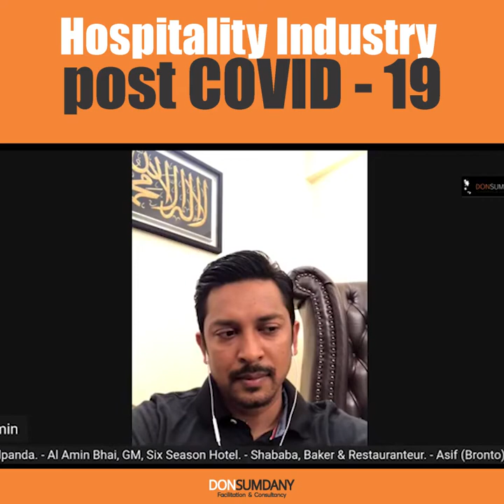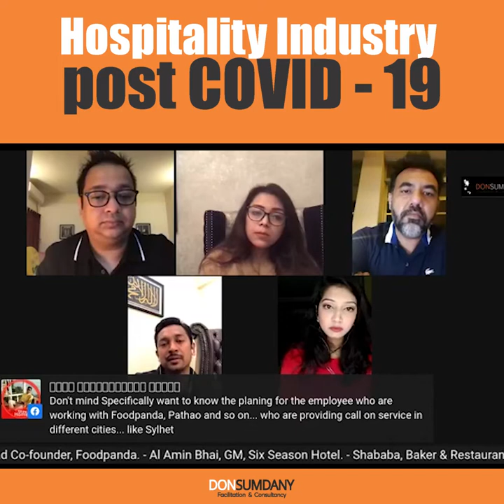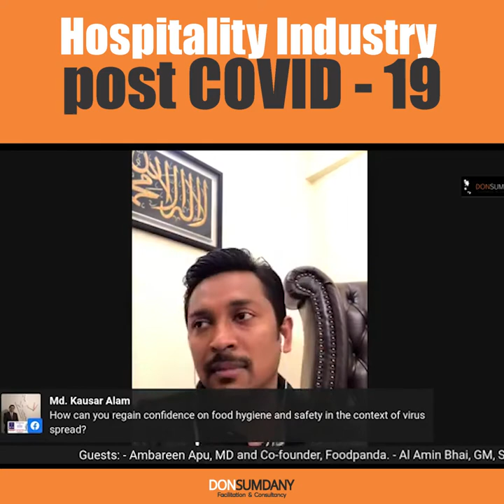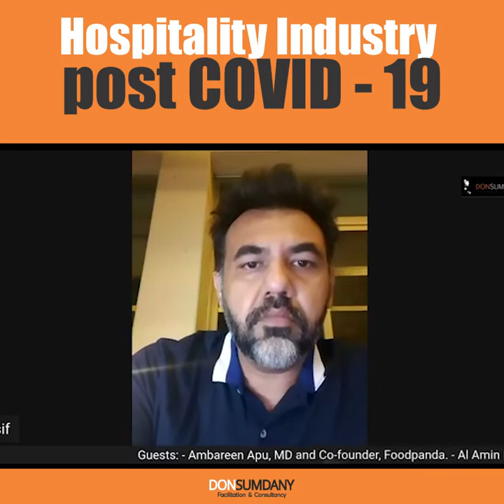Hotel industry post COVID-19 | Live from the Living Room | Don Sumdany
What is the condition of the hospitality industry and can it recover post COVID-19? Learn about it from this clip from "Live from the Living Room".